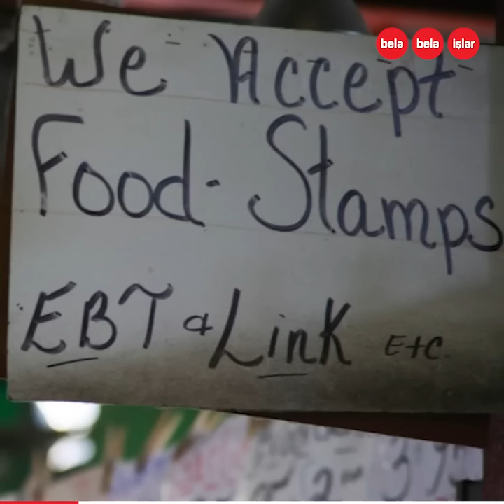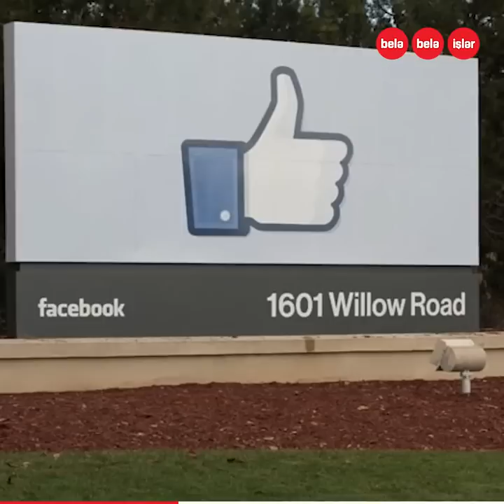"Whatsapp" necə yarandı? MIlyarderliyə gedən yol...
Onun kəşfindən hamımız, bütün dünyada 1,2 milyard insan istifadə edir.
İmkansızlıqdan Ukraynadan ABŞ-a köçür.
"Facebook" onu işə götürməsə də, illər sonra milyonlarla pul verib onun kəşfini satın alır.
Biz hamımız ona minnətdarıq!